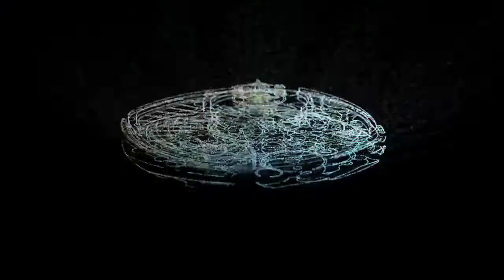Particle Animation Compilation